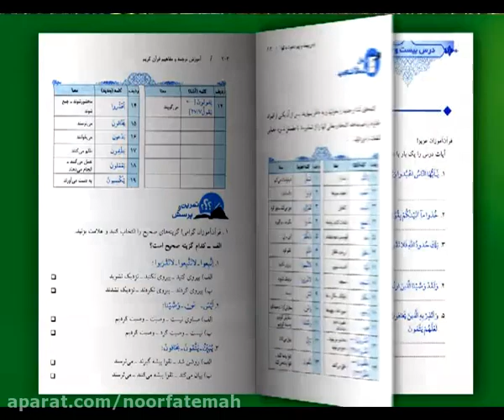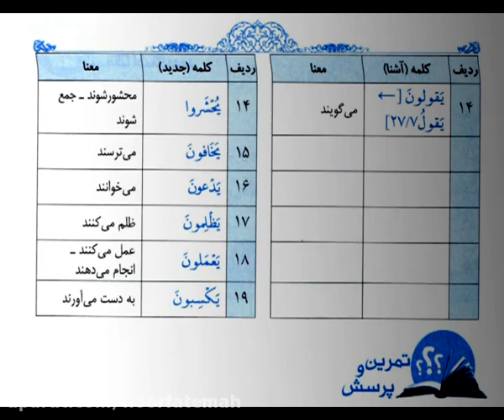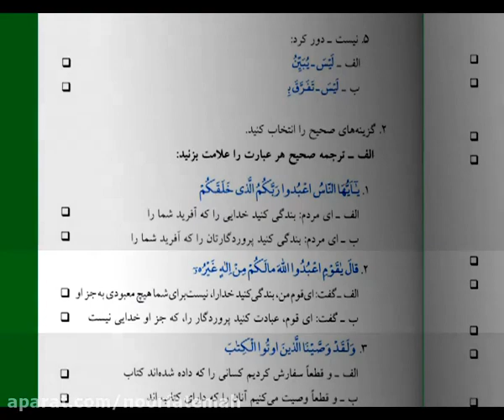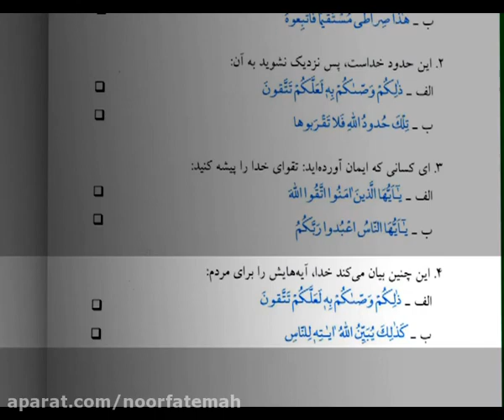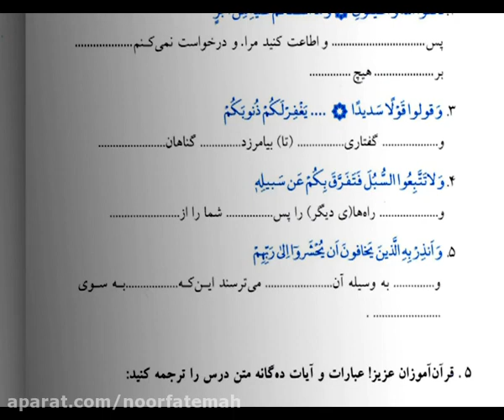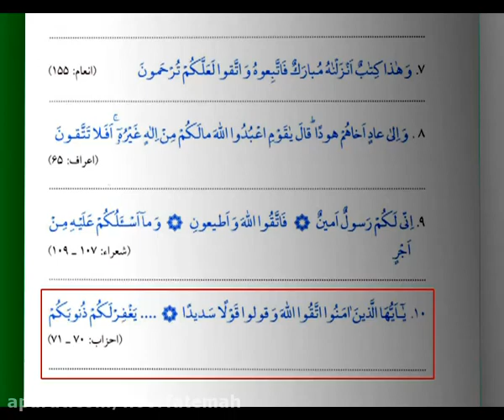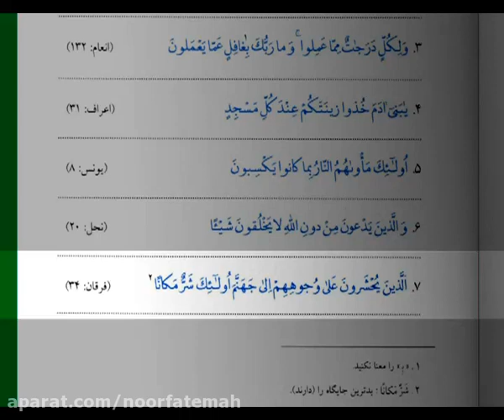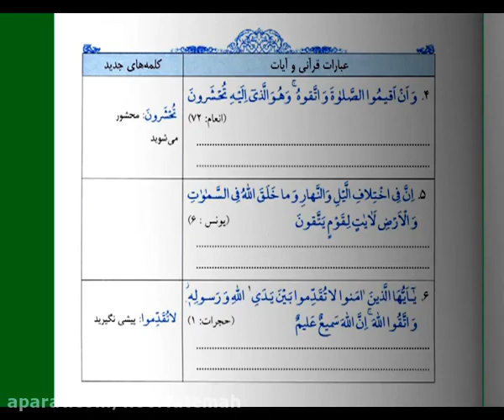آموزش ترجمه و مفاهیم قرآن جلسه(۲۹)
استاد محدث